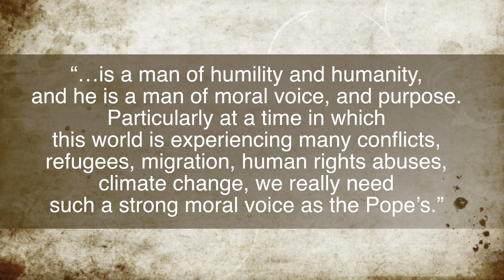KTF News - UN Secretary Offers Praise of Pope Francis